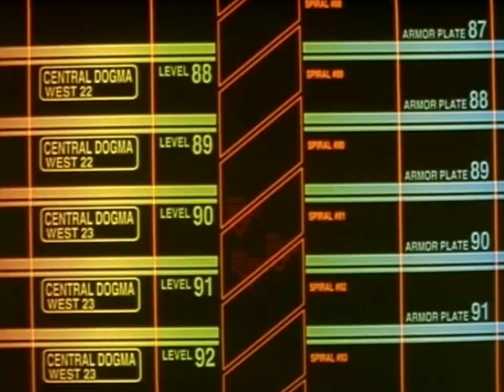GAINAX - 新世紀エヴァンゲリオン 〔予告編〕 - 1995年